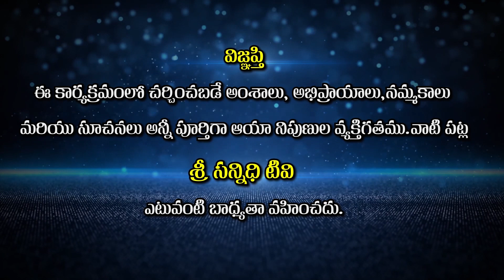మనకు నిద్రలో వచ్చే కలలు వాటి ఫలితాలు ? | Divyagyana Siddhanti